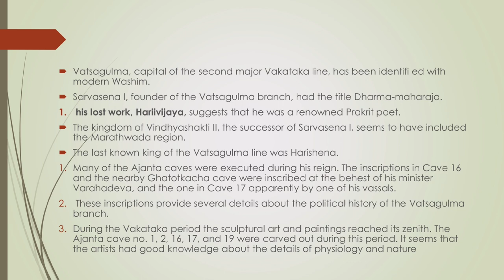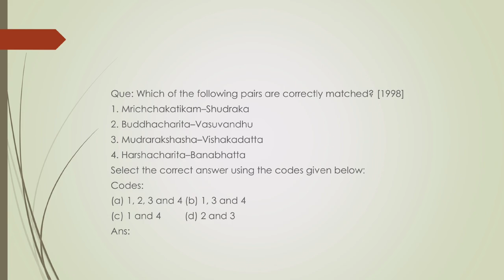The Vakatakas I UPSC I UG I WBCS I SSC I NET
This video is about the rule of the Vakatakas of the Indian subcontinent. This is a part of undergraduate syllabus. It is an important topic for various competitive examinations like UPSC , WBCS, SSC etc. Hope it helps.

Hello everyone! Our channel, 'History Lessons' is intended to radiate the knowledge of our historical past for the masses. In the middle of the pandemic, the terms, 'virtual classroom'/'online teaching' has become common practically (in various fields) as one of the safety measures. Since online communication is an innovative, useful and popular idea worldwide that's going to evolve with the passage of time and survive the future, we found a great scope to impart the history lessons online, that too cost-free. We hope you enjoy our content and please feel free to share your valuable feedback which will be instrumental in helping our educational platform grow to become a better and beneficial place for History! 🙂